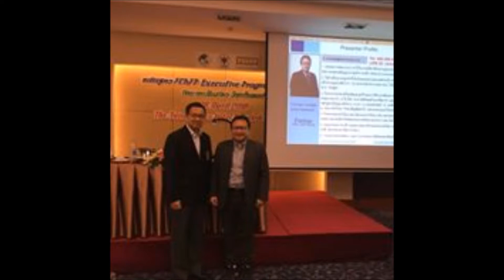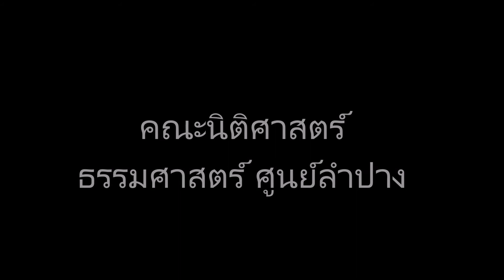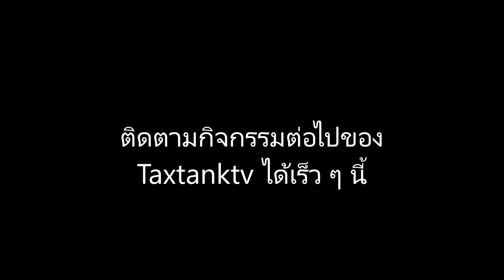กิจกรรม Taxtanktv (สัปดาห์แรกของเดือน พค. 2561)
รวมภาพงานบรรยาย (สัปดาห์แรกของเดือน พค. 2561)